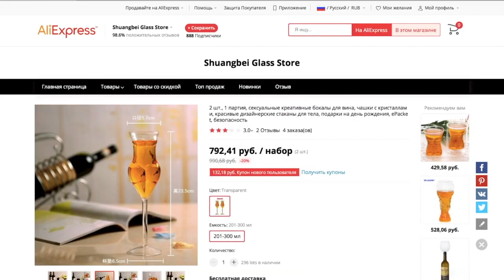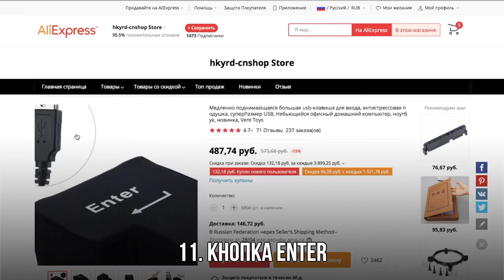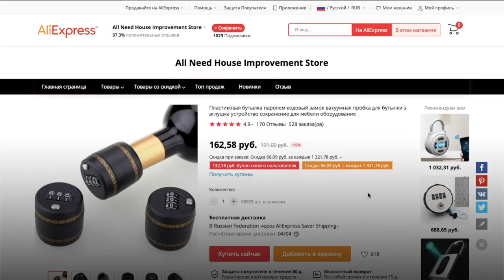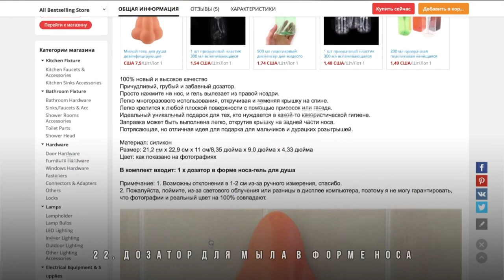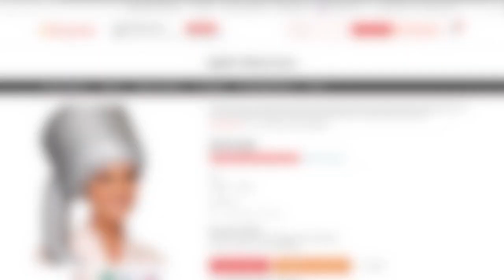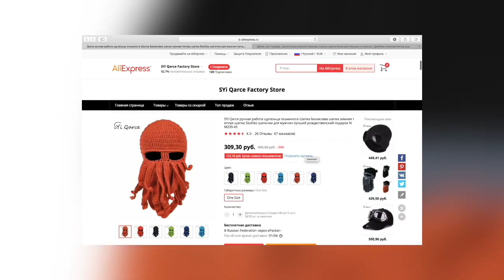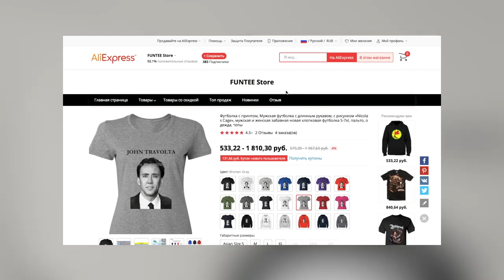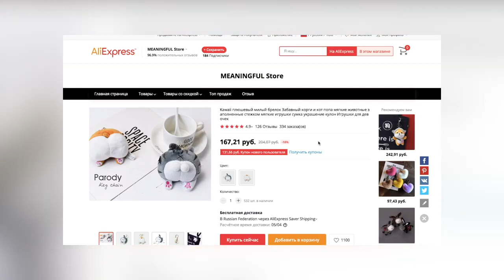50 УПОРОТЫХ ТОВАРОВ АЛИЭКСПРЕСС 2020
ССЫЛКИ НА ТОВАРЫ ИЗ ВЫПУСКА:
1. Бокал в виде женской фигуры
2. Сумка в виде жопы корги
3. Бокал в форме члена или
4. Флешка в форме сперматозоида
6. Чехол на сидение унитаза
7. Домик для кошки в форме мышки или
8. Животные, которых недавно переехал каток или или или
11. Большой плюшевый "Enter" или или
12. Пластиковый кувшин для крика
13. Нож с подогревом для масла или
14. Вязаные носочки для ножек стула
15. 3D-футболки с принтами:
16. Поясная сумка в виде жирного пуза мужика или или
17. Винная пробка с паролем
19. Формочки для льда в виде Титаника
20. Кружка с "факом" на дне
22.  Дозатор для мыла в форме носа или или
23. Дозатор в виде сисек или
24. Женский натютюрник для писания стоя
25. Помада в форме члена или или
26. Персидский коврик для мышки или
27. Тапочки-вьетнамки с травяным покрытием
28. Женские трусики в форме «верблюжьей лапки»
29. Сушилка для волос в форме шапки с хоботом или
32. Эспандер для лица или
37. Гигантская бритва для спины одиноких мужчин
40. Держатель для вина в ванной
41. USB-холодильник для банки пива или
44. Футболка с Николасом Кейджем
45. Гарнитура-трубка для смартфона или (беспроводная)
47. Силиконовые перепонки для рук или
51. Брелок в форме попы корги или котика с яйками

50 самых упоротых странных товаров. Но некоторые из них даже будут полезны!